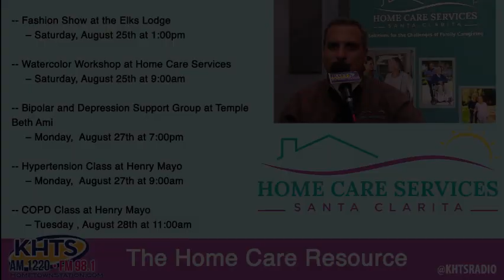Rick Ferrante From Home Care Service - August 22, 2018 - KHTS - Santa Clarita